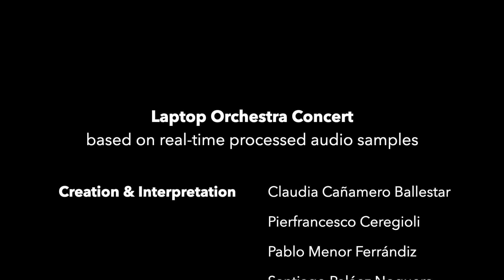CSMV Laptop Orchestra Concert - Campanas (Bells)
Conservatorio Superior de Música "Joaquín Rodrigo" de Valencia
28/05/2019
Concert based on real-time processed audio samples (bells sounds);
Creation & Interpretation: Claudia Cañamero Ballestar, Pierfrancesco Ceregioli, Pablo Menor Ferrándiz, Santiago Peláez Noguera, Jordi Pérez Santonja, Jordán Valencoso Algarra;
Professor: Vicent Adsuara Mora